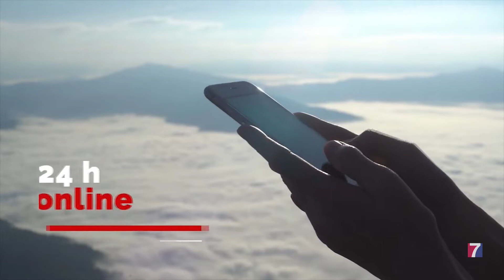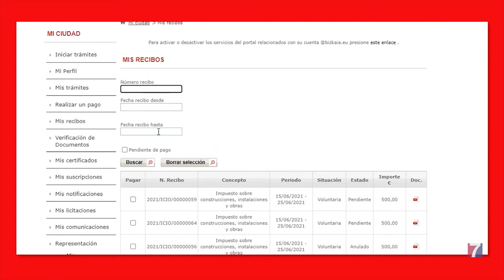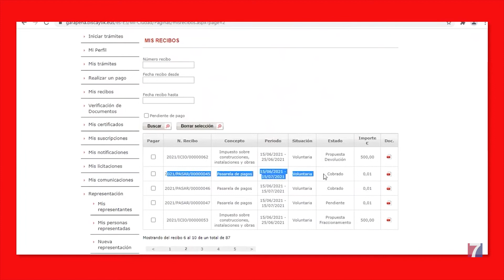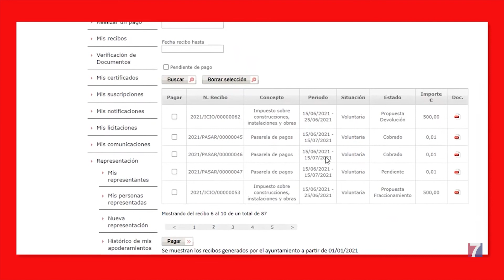Trapagaran facilita a sus vecinos el pago de recibos online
Para ello, el Ayuntamiento ha habilitado en la web municipal el apartado “Mis Recibos”.

Con esta nueva funcionalidad los usuarios pueden consultar o pagar las facturas, de forma sencilla, las 24 horas al día.